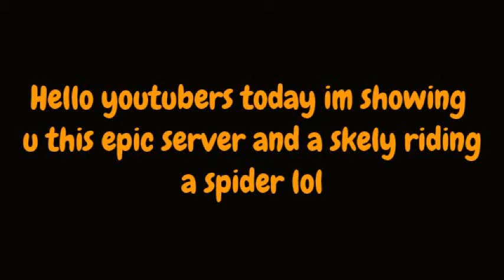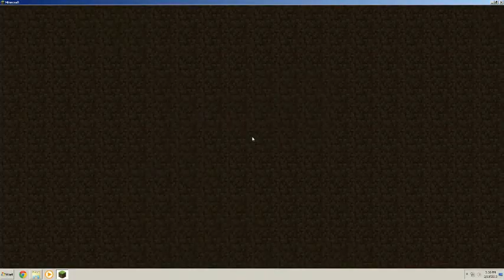MineCraft MelonCraft: Skely Riding Spider and Epic Server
IP : play.melonmc.com CAN WE HIT !00 views and 10 likes and 50 subscribers plz  if u dont subscribe or like UR A NOOB UR NOT A SKY ARMY U JUST A NOOB make sure u subscribe

"DJ Feel-This feeling (feat. DJ Rich-Art) [Pop edit]", sound recording administered by:
NATOarts

"DJ Feel-Diggin' This Feeling - Radio Edit", sound recording administered by: 1:08
Black Hole Recordings (Base79)

"Dj Kharma & Dj Monta-Digging this Feeling (Dj Kharma & Mighty Atom Radio Edit) [Track One Recordings]", sound recording administered by: 8:03
NATOarts